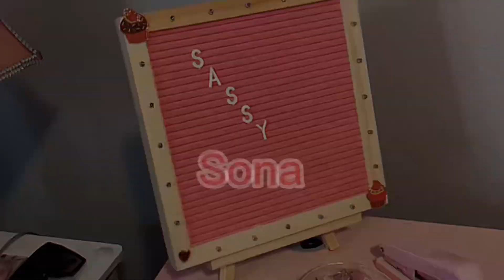Burlington & Dollar Tree Haul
All the items I bought at Burlington and Dollar Tree!!

sassytrendzbysona@gmail.
com